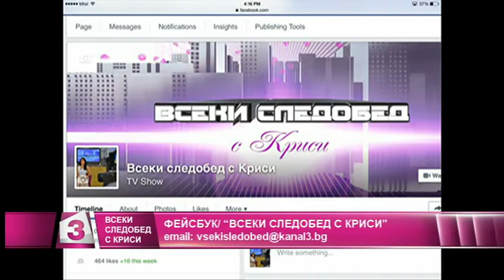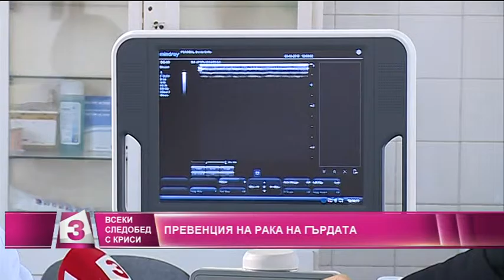"Всеки следобед с Криси" 06.10.2015, част 1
Кампания за превенция на рака на гърдата в столичната акушеро-гинекологична болница „Света София”;
Евгения Адърска - председател на Асоциацията на пациенти с онкологични заболявания - как асоциацията помага на жените, чули тежката диагноза;
Юридическа консултация - режим на лични отношения родители –деца след развод